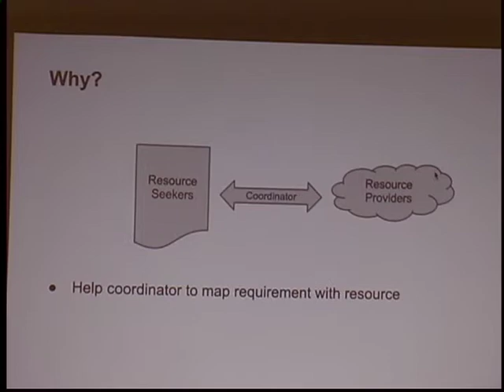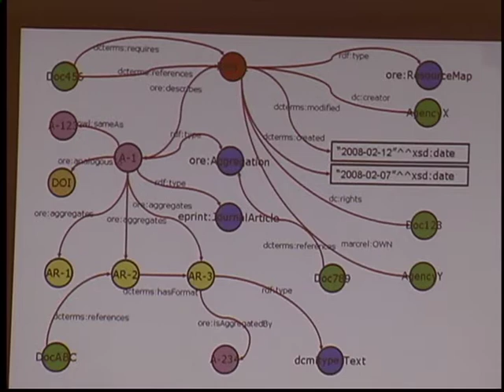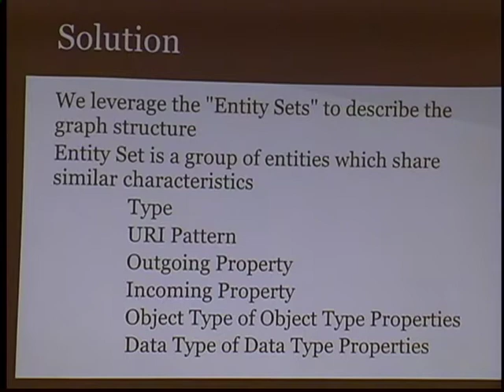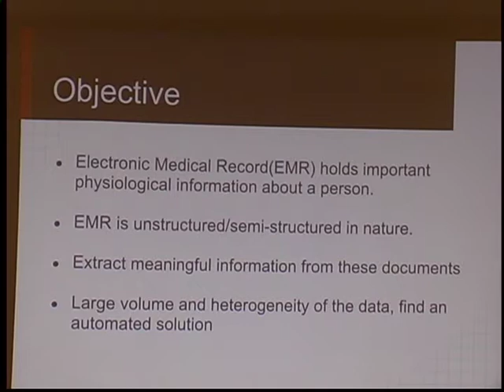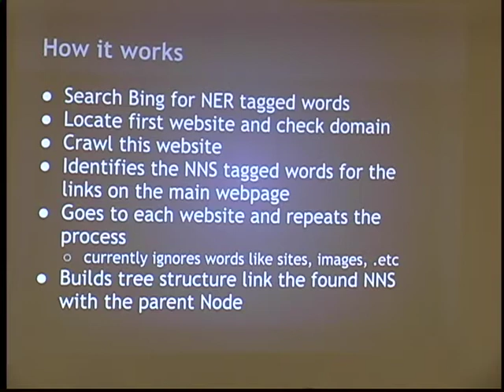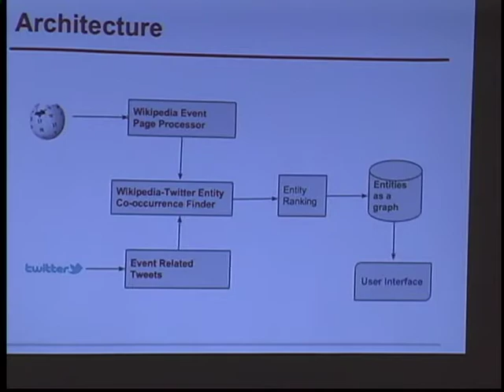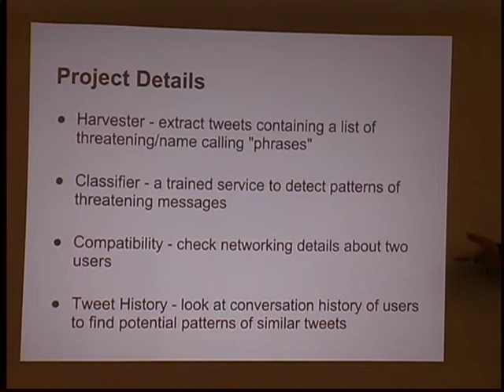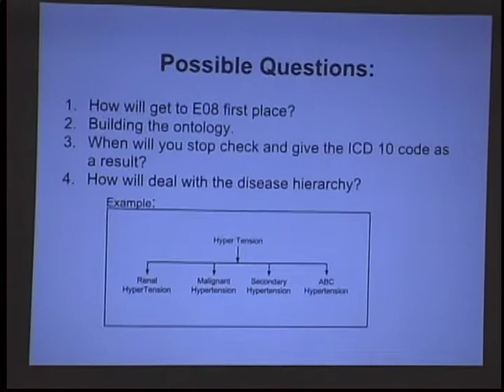web 3.0 class 25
Student project presentation-1